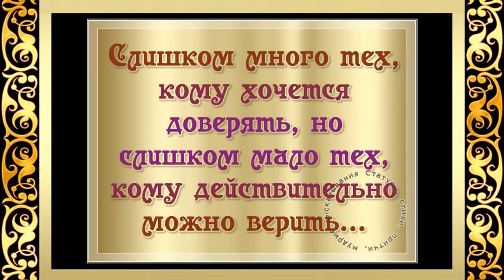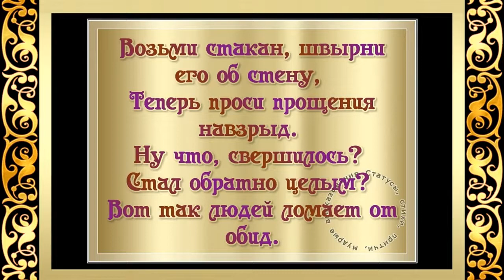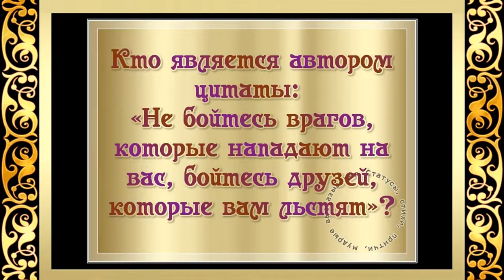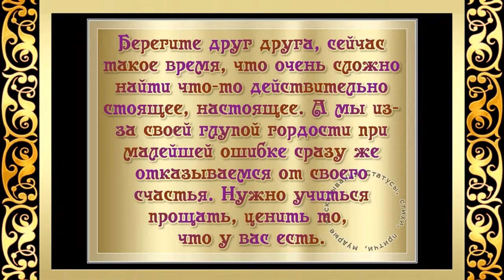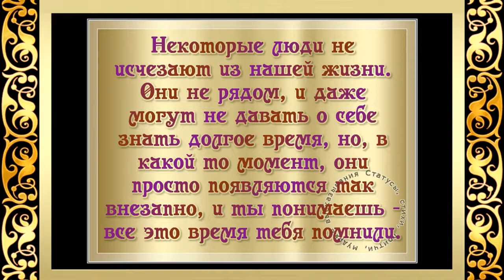Мудрые высказывания 2